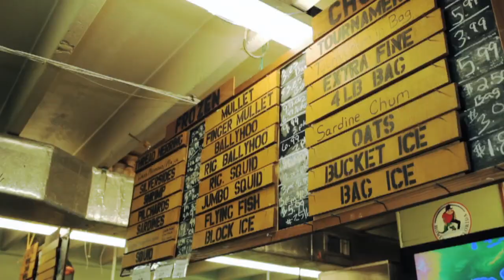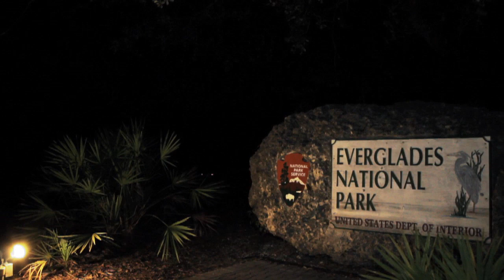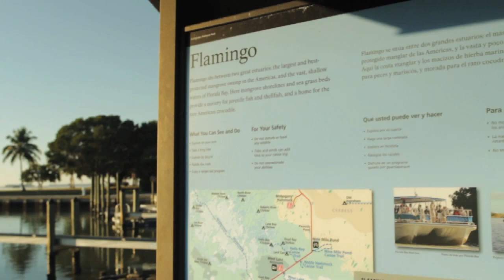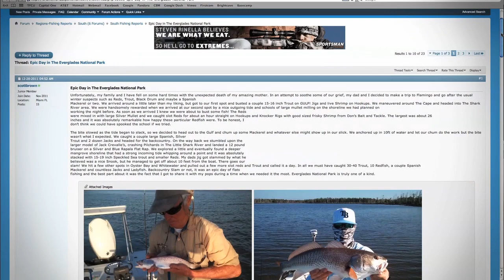RTFS - Winter Everglades Special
Following four days of cold with north winds blowing twenty plus miles per hour,  Reel Time with Florida Sportsman host Capt George Gozdz didn't have many options but to head as far south as possible.  He made the right choice.